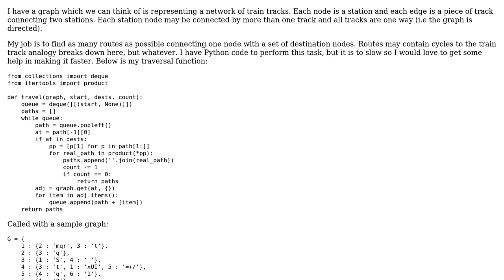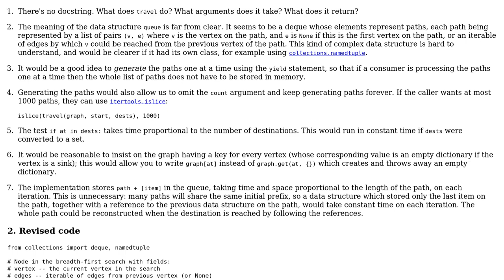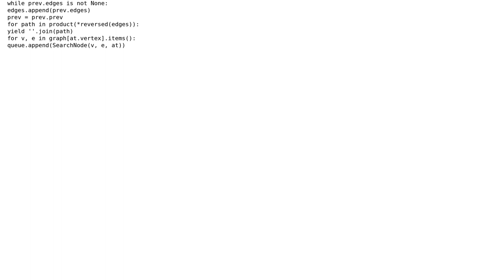Code Review: Finding many paths in a graph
With thanks & praise to God, and with thanks to the many people who have made this project possible! | Content (except music & images) licensed under CC BY-SA | Music | Images & others | With thanks to user Gareth Rees user Bjorn Lindqvist and the Stack Exchange Network Trademarks are property of their respective owners. You are responsible for your own actions.